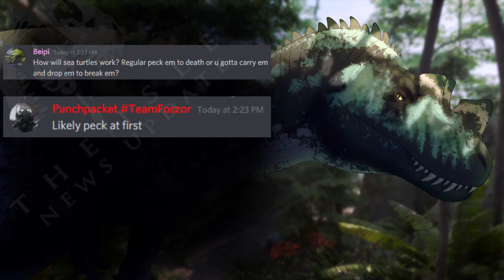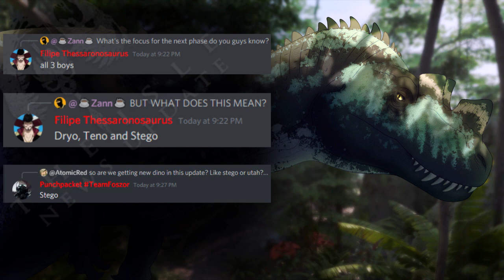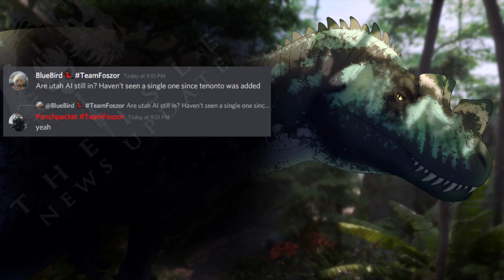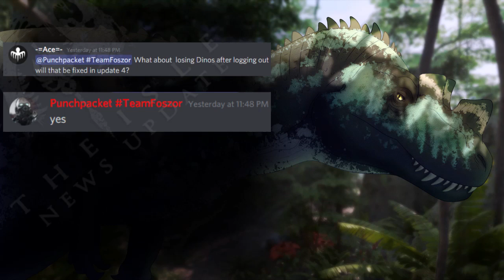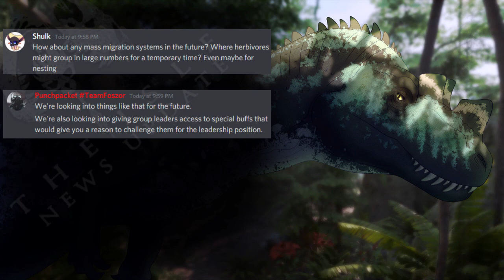The Isle News Updates: Huge Diet Changes, Stego Next QA Dino & Utah After Maybe, QA Patch Soon, More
Very good diet changes! I was thrilled when I heard Punch talk about these and I'm really glad the devs seem to be taking feedback to heart. Hopefully this means diets won't make The Isle just an eating sim.